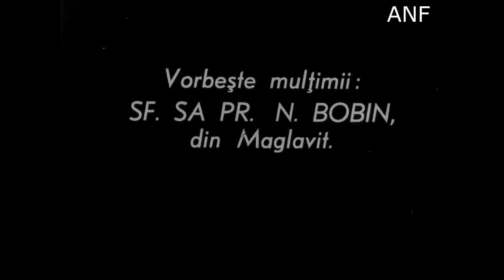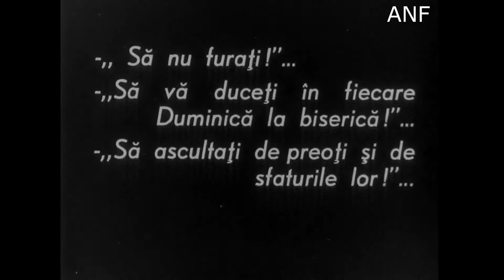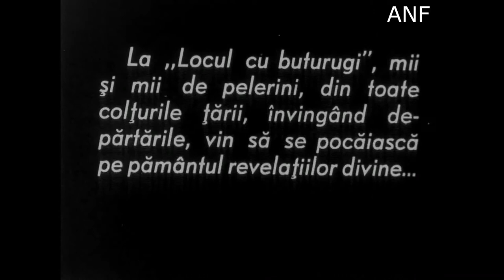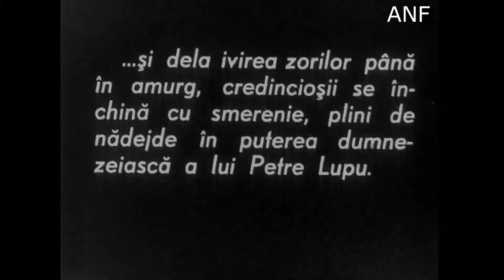Minunea de la Maglavit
The film presents the ceremonies organized in Maglavit that involve the shepherd Petrache Lupu, who talked to God.

Minunea de la Maglavit [Vasilescu], [Eftimie] - 1935 - National Film Archive, Romania - Public Domain.